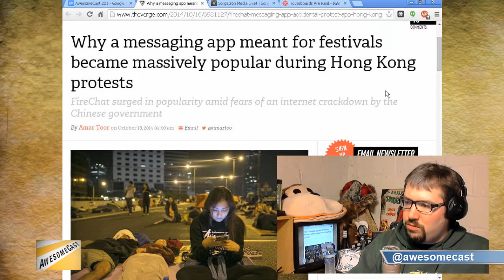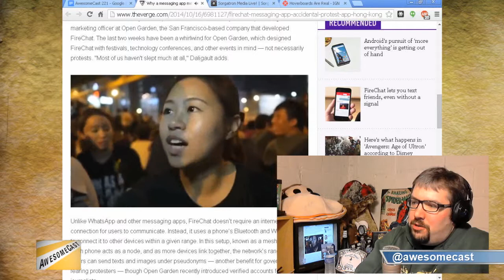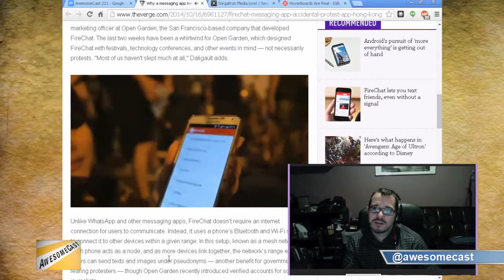New uses for Firechat in Hong Kong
We discuss new uses for Firechat in Hong Kong.  Fire chat can help users communicate without access to the internet.  It's come a long way since Burning Man...